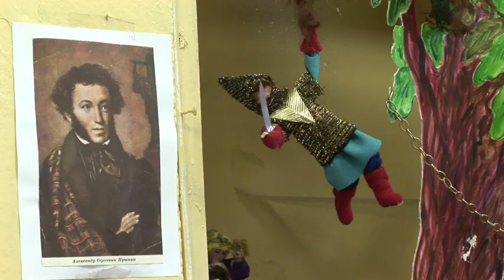Неигрушки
Под негромкое звучание героических песен советской эпохи возникает в руках бабы Нины портрет уходящего поколения. В свои куклы баба Нина не играет - она "в них вспоминает” .

Режиссёр Андрей Титов